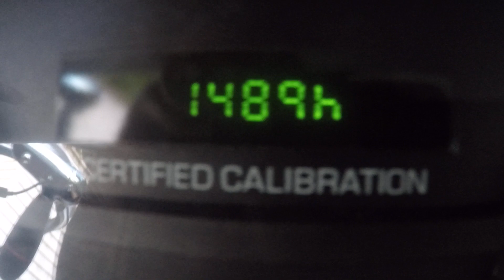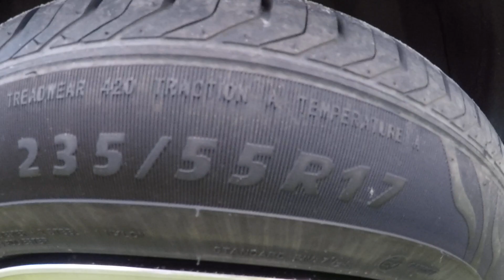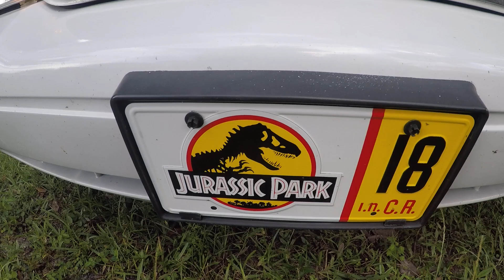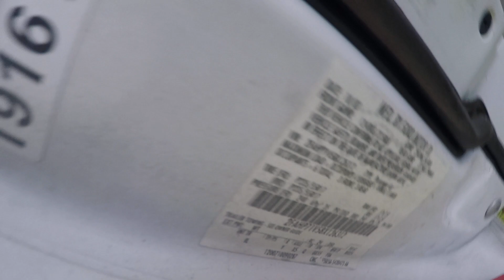2008 Crown Victoria P71 👑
August 11, 2021 Retired miami dade police department 2008 crown victoria police interceptor.  Vehicle # 1916A